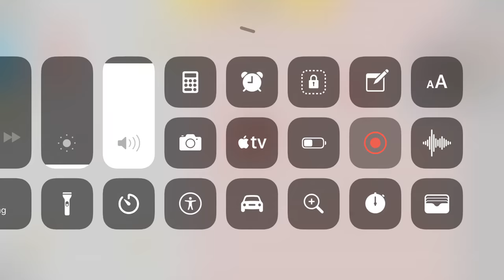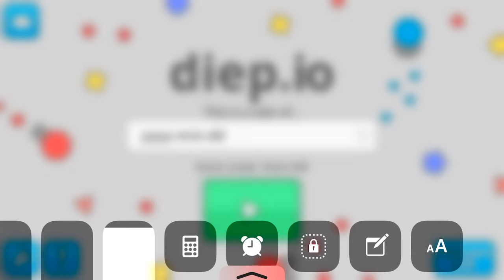Stacking X-Hunter/Predator's bullets in the diep.io mobile app (and miserably failing to play it)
Bullet stacking with Predator (or, in this case, X-Hunter) in the mobile version of diep.io is indeed possible, as with the desktop version. I successfully attempt to bullet stack, but I fail to play it and ended with a horrible death.